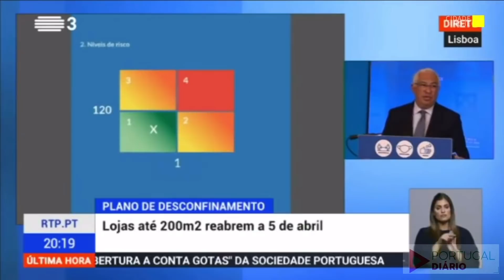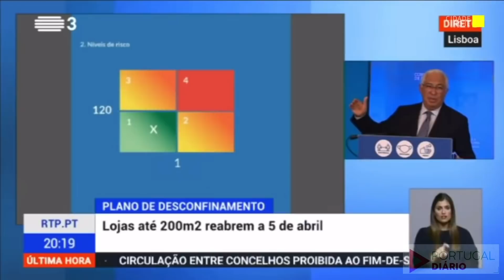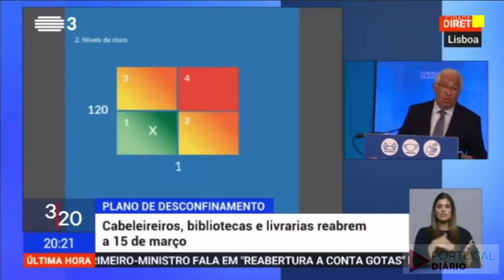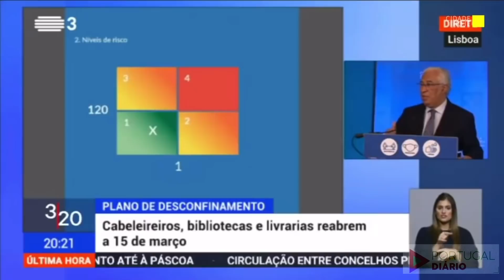QUANDO PORTUGAL VAI REABRIR | Portugal Diario l Ep. 1019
Foi anunciando o plano de desconfinamento indicando as datas de QUANDO PORTUGAL VAI REABRIR. O primeiro ministro António Costa deu os dias exatos e condições para que, de forma faseada, a conta gotas, possamos sair às ruas, shoppings, restaurantes etc
Iniciando a 15 de março com creches e salões até 3 de maio com Grandes eventos ao ar livre.

Cupom: Povolindo